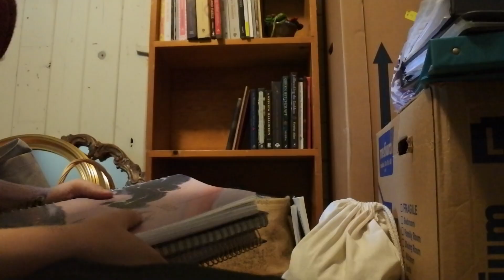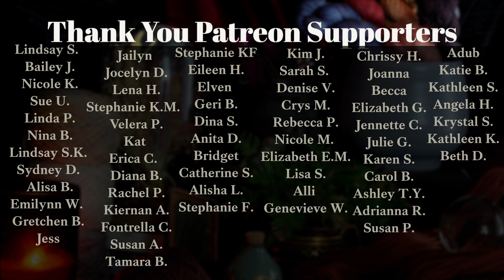Craft Room Part 2 | Vlog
☽ Craft Room Part One ☾
Let's Start Organizing the Craft Room

♪ Wine (Prod. by Lukrembo)